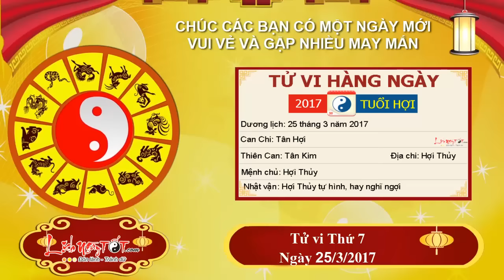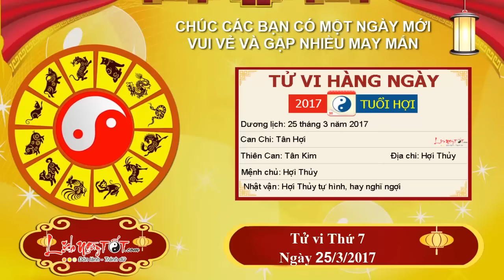Xem tử vi hàng ngày - Tử vi Thứ 7 Ngày 25 Tháng 3 năm 2017 Của 12 con giáp